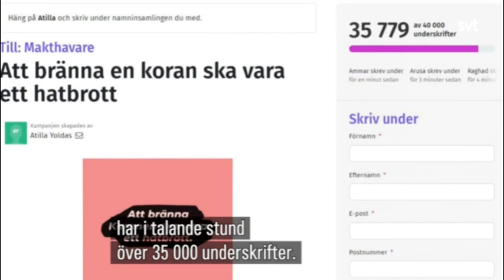Ny namninsamling vill att koranbränning blir hatbrott. Offerkoftan återkommer hela tiden.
Muhammedanerna påstår alltid att dom är en "utsatt grupp" och dom återkommer ständigt till begreppet "islamofobi", som är ett uppdiktat begrepp som syftar till att få dom att framstå som offer. Men vad har muhammedanerna själva för ansvar för sin situation?